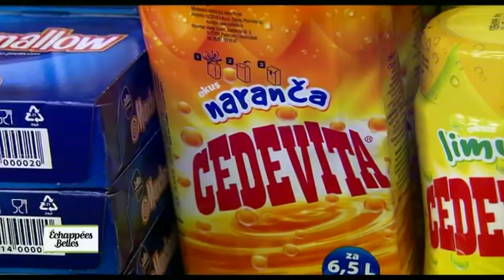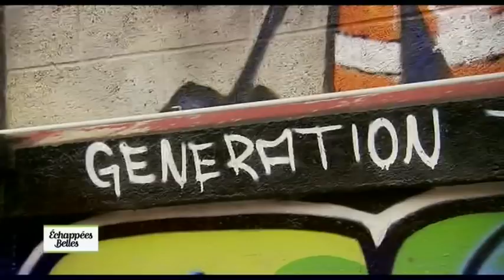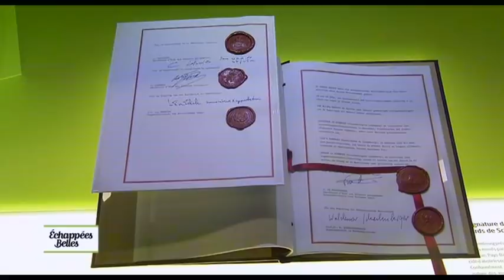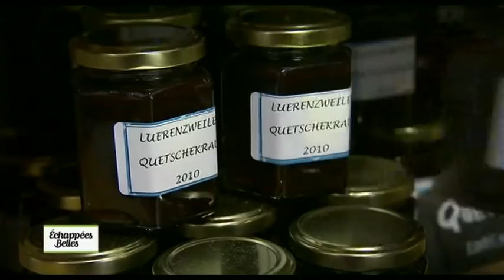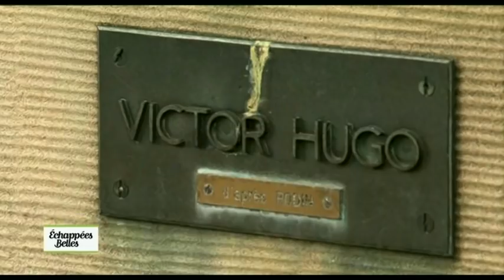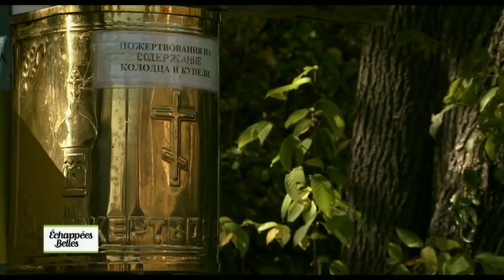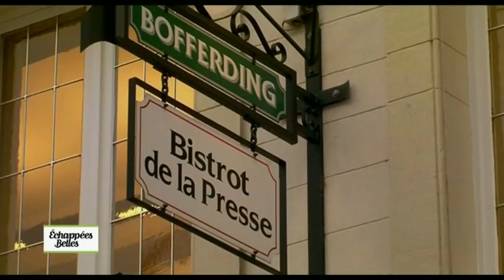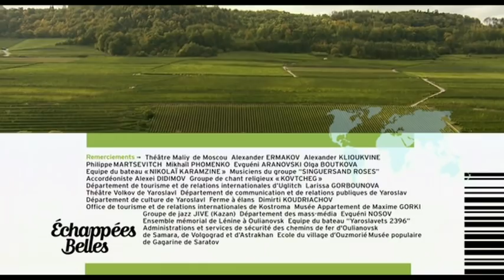Luxembourg - Echappées belles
Echappées belles : Luxembourg
Sophie retrouve Paolo photographe dans la vieille ville de la capitale luxembourgeoise. Sophie va nous faire découvrir une autre facette du Luxembourg autre que celle du pays des banques. Elle rencontrera l'homme le plus fort du monde, embarquera sur le bateau Princesse Marie Astrid où les accords de Schengen ont été signés. Nous verrons la diversité des paysages, le cosmopolitisme de la population. Elle se rendra dans les studio de télé nationale pour finir son périple dans un château.